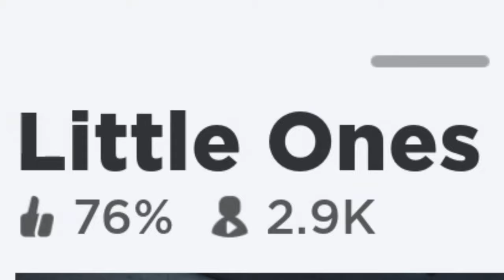Roblox little ones...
ugh i hate little kids. they go waaaaa waaaa or they break your stuff or THEY KILL U...only in roblox “little ones”

this new roblox horror game may be one of the scariest ones...BECUZ scary children. roblox little ones started when a failed science experiment created little children holding thumbtacks and started stabbing humans...the humans must escape by finding items and hiding BUT GET TOUCHED BY ONE LITTLE ONE IS GAME OVER FOR U...

do u like tiny children?? no. they will haunt me...